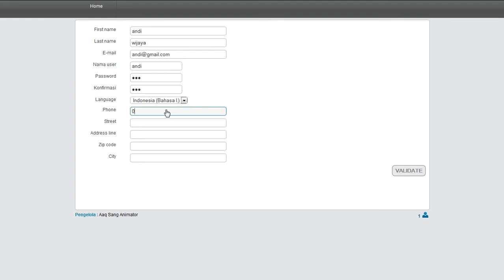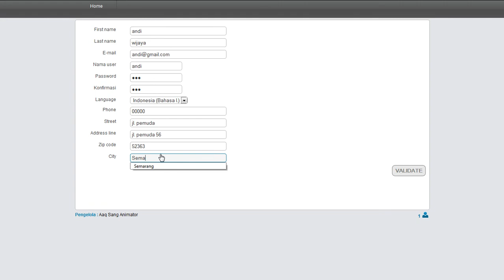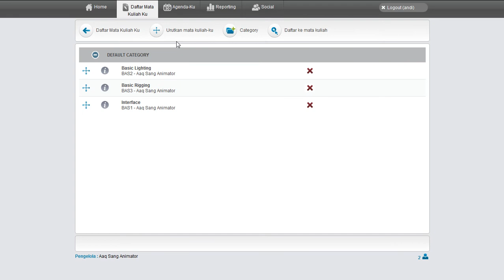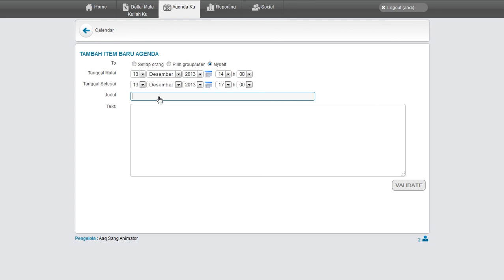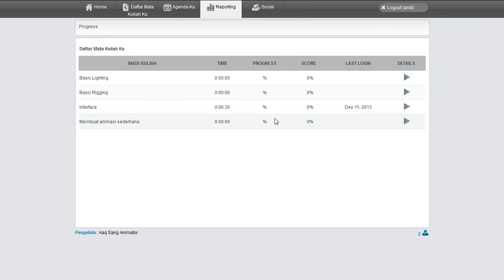cara mendaftar di FLiP Academy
bagi kalian yang ingin sekolah animasi, bisa berkunjung ke